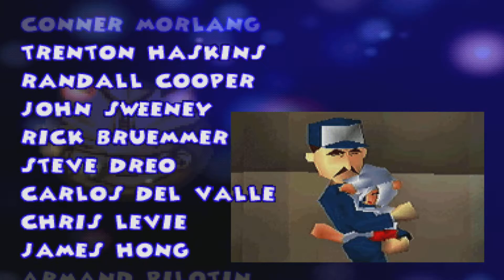Ape Escape Finale Part 15: Peak Point Matrix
Welcome back to  the Finale of my playthrough series Ape Escape!!

Ape Escape is a game about monkeys trying to take over the world all thanks to a monkey called Specter who is being controlled by the Peak Point Helmut!

It's up to a young man named Spike to catch all the monkeys & save the world!!

Specter's location has been solved thanks to The Professer after going back & catching all the monkeys in the game!

Specter is hiding in a Dimension called Peak Point Matrix!

It's time to end this & capture Specter!

Would you like to see me continue the franchise??!!